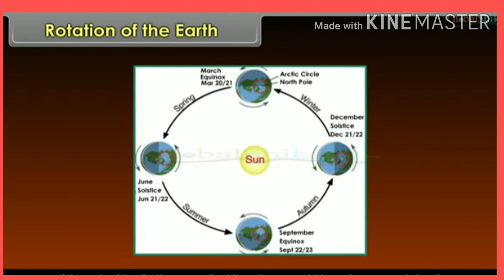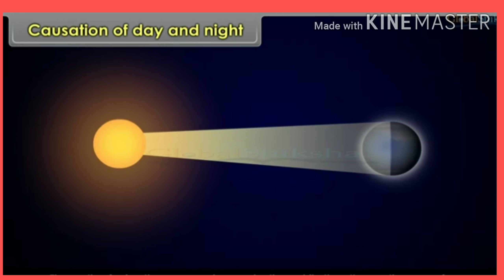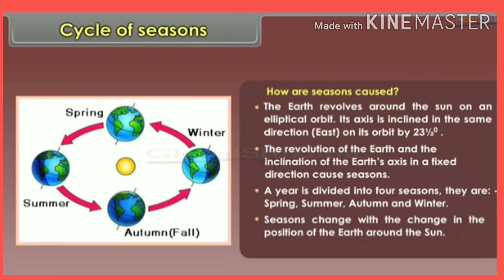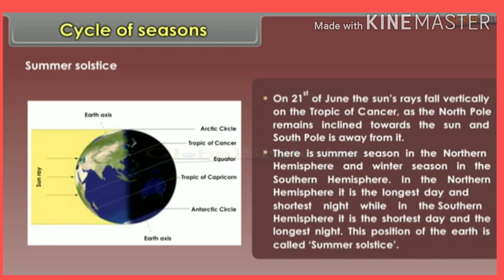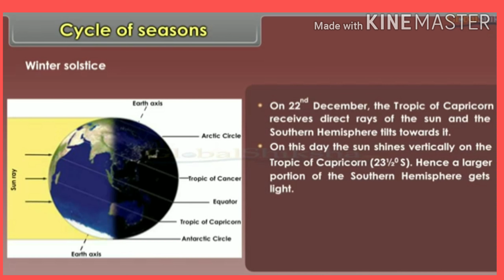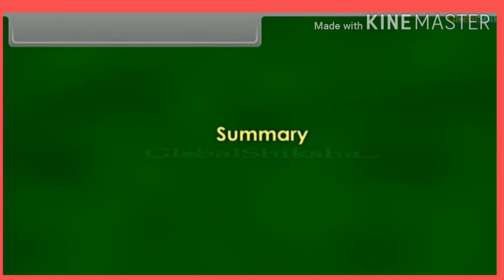Std-7/ Sub-SST /L-2 Motions of the Earth.